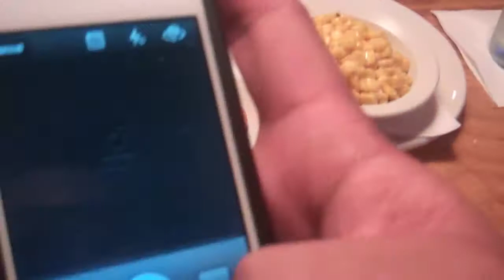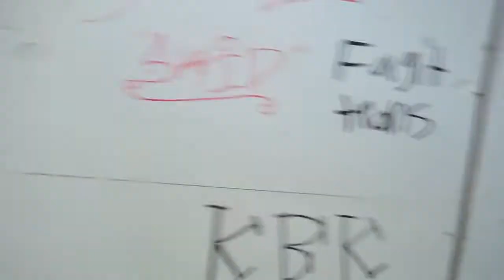Mission Tuesdays are Back!!! (Vlog #102)